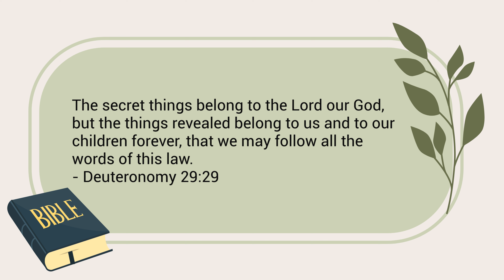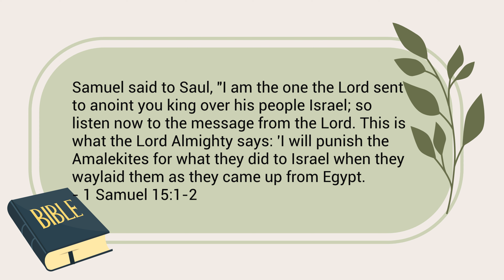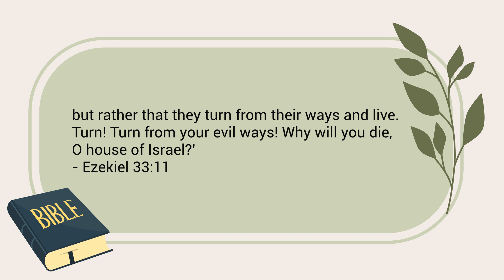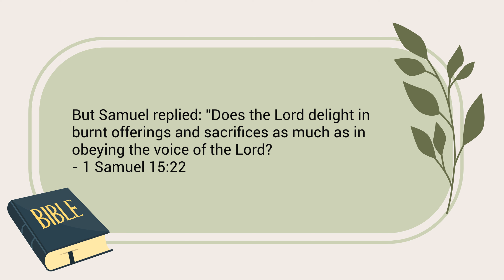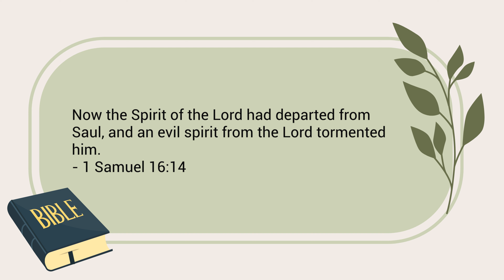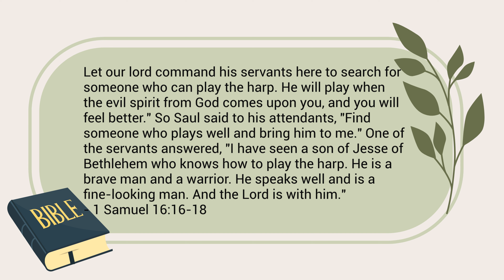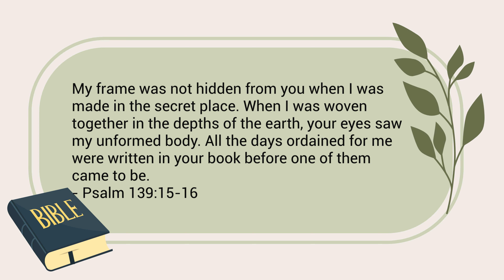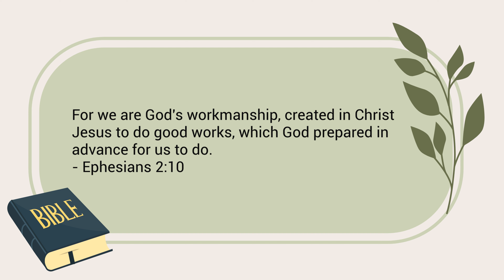Learning Obedience Is Better Than Sacrifice | Sunday School Week 229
Is God more pleased with your sacrifice or your obedience? Join us in this lesson and learn valuable life applications from the life of king David and king Saul.